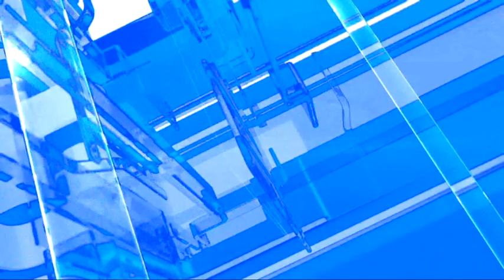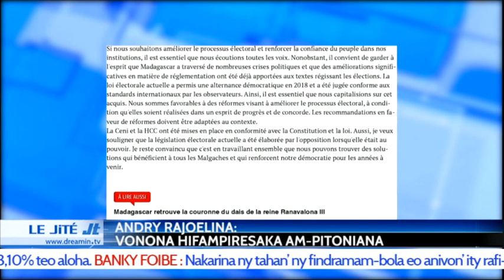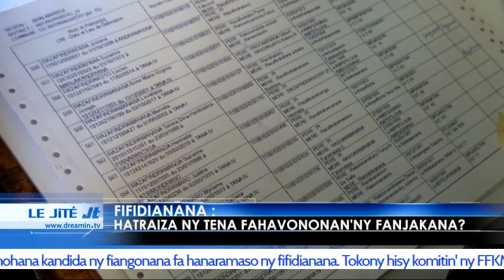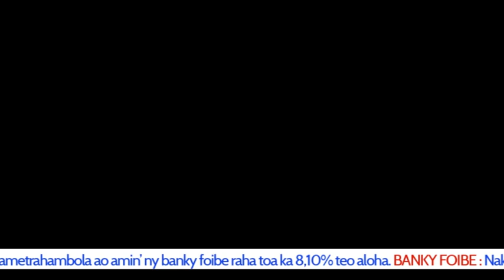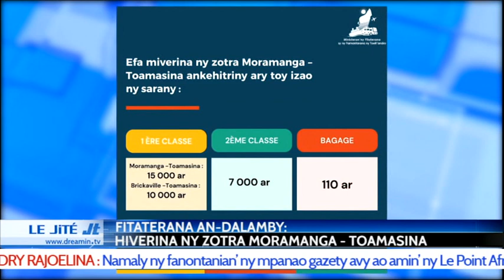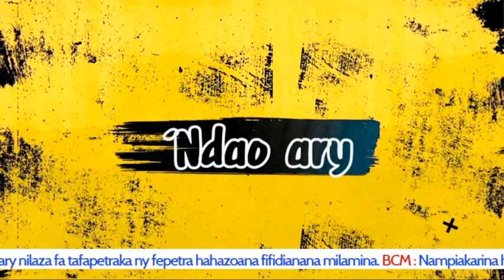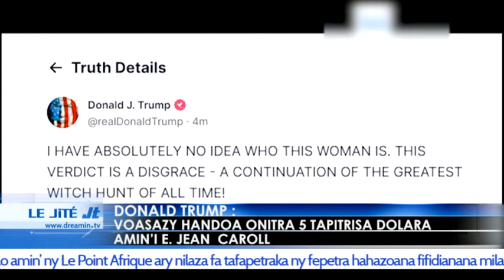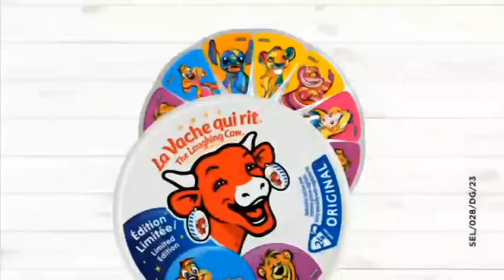LE JITE DU 10 MAI 2023